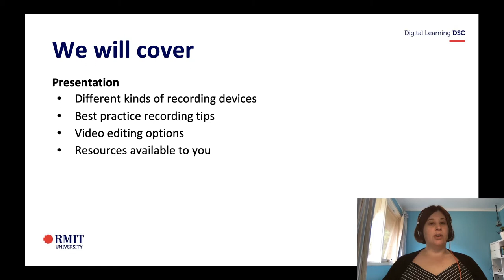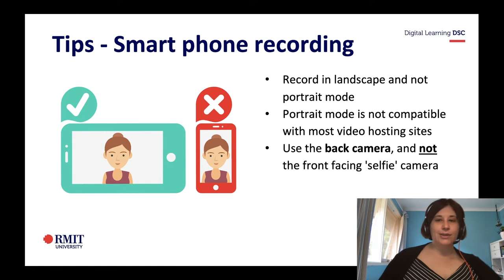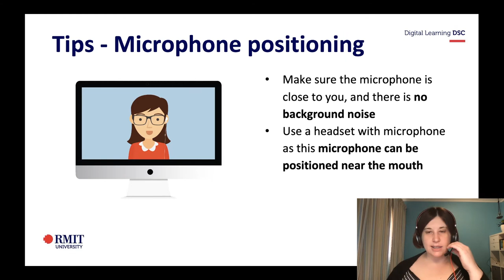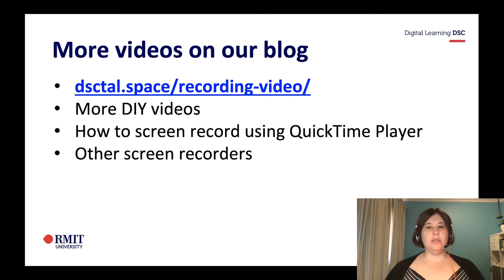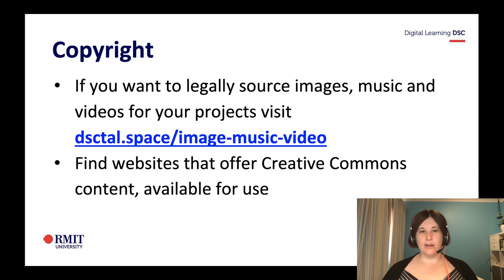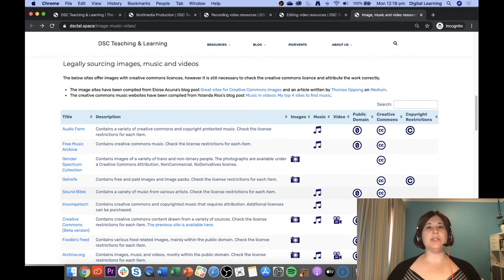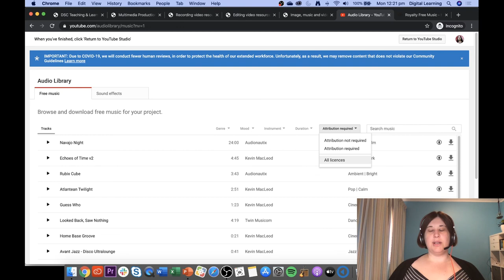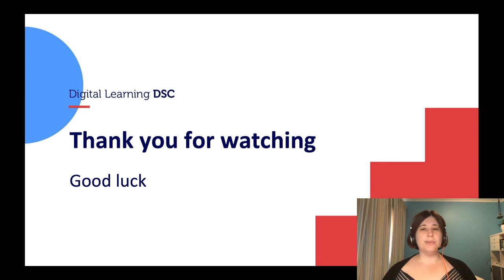Recording and editing videos online workshop